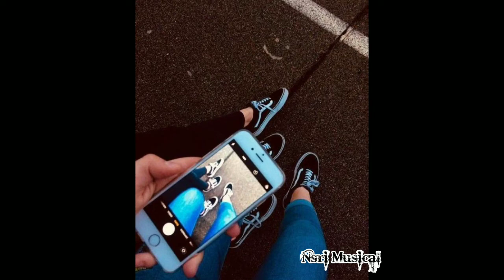Best friends poses ideas||bestie photo ideas, two friends photo poses, friends photoshoot, forever